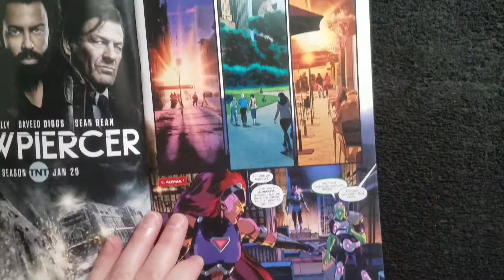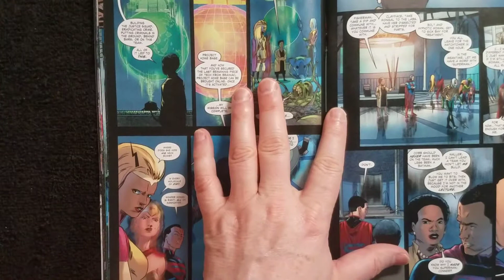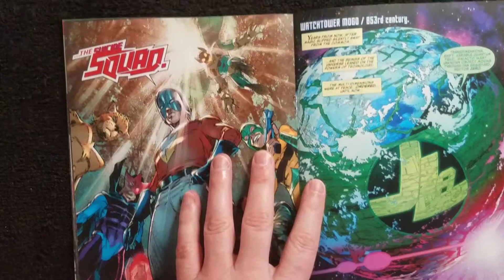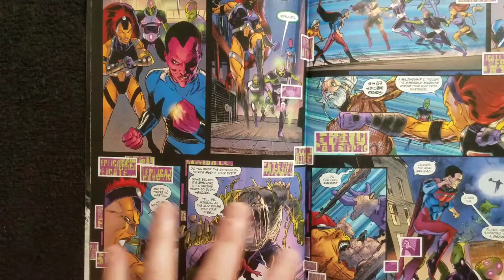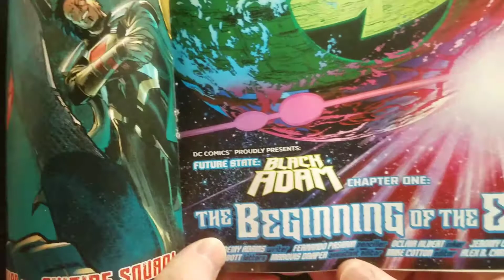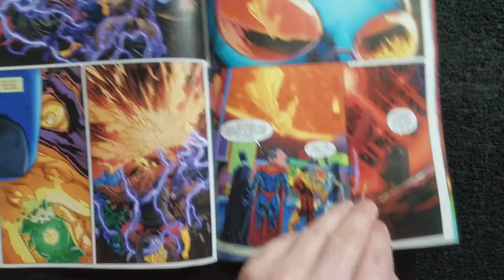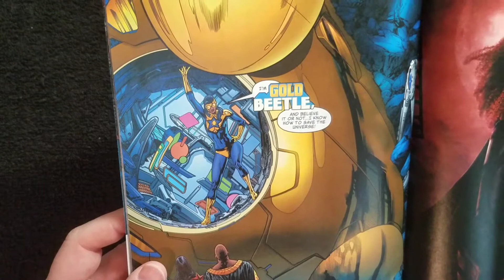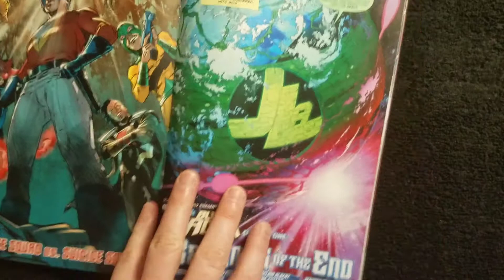FUTURE STATE SUICIDE SQUAD #1: IS EDITING EVEN A THING ANYMORE?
The Suicide Squad goes to Earth 3 for...reasons. In a backup story, Black Adam team with Justice Legion  A!